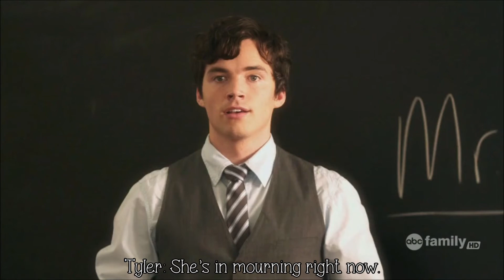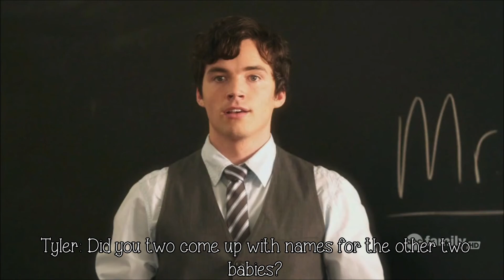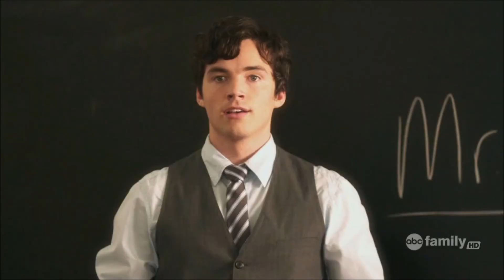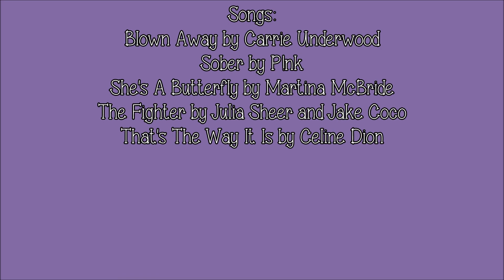Curse of Rosewood High 1x06 [Butterfly]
So I used to work for Dunkin Donuts and everything so I try not to complain about the people that work there but I ordered an iced latte with skim milk and carmel and got a black ice coffee...I'm just wondering why they don't train employees better. I know first hand that they don't train their employees, they have to learn as they go, so management needs to improve.